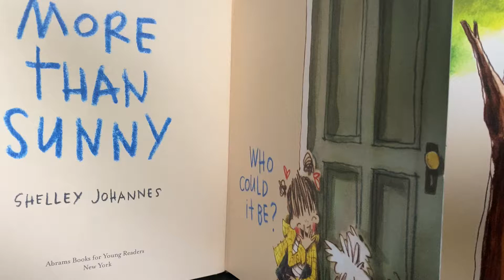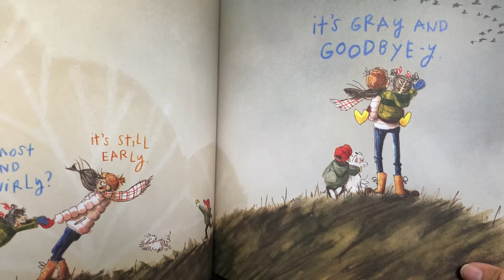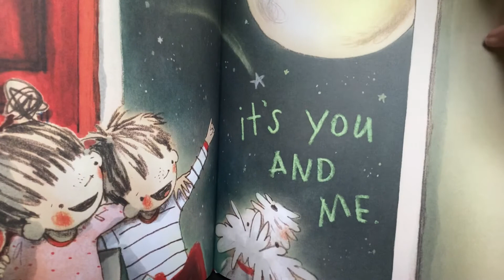More Than Sunny by Shelley Johannes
In this enchanting, buoyant picture book, a pair of siblings find the bright side all through the seasons of the year— bringing optimism, curiosity, and wonder to each situation they encounter, no matter the weather!